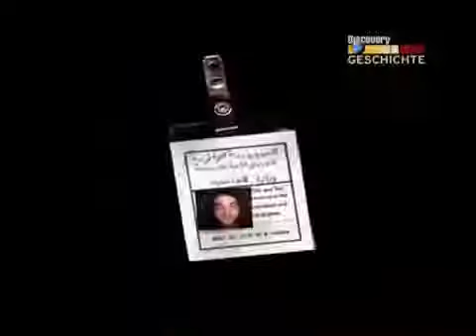Countdown des Schreckens Marsaille Terror auf der Startbahn Teil 1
126 Tage -- Geiseldrama in Lima Am 17. Dezember stürmen 14 Mitglieder der marxistischen Terrorgruppe Tupac Amaru während eines Empfangs die japanische Botschaft in Lima und nehmen 483 Geiseln. Sie verlangen die Freilassung von inhaftierten Mitgliedern. Während der 126 Tage dauernden Besetzung lassen die Geiselnehmer immer wieder Geiseln frei. Am 22. April 1997 stürmt die peruanische Armee die Botschaft und beendet die Geiselnahme blutig. Die Terroristen kommen ums Leben, 71 Geiseln können befreit werden. Amoklauf im Königspalast Der nepalesische Kronprinz Dipendra lädt am 1. Juni 2001 die komplette königliche Familie zu einem Dinner in sein Haus ein.